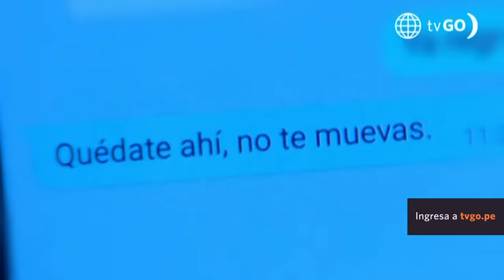Al Fondo hay Sitio 10: July vio a Laia y Cristóbal besándose (Capítulo n°191)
¡UNA MALA SORPRESA! 💔
Laia llegó con unas copas encima a la mansión y decidió entrar al baño donde estaba Cristóbal 😱. La parejita se dio un apasionado beso, pero en ese momento July entró 😢